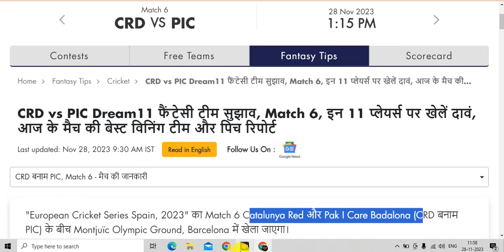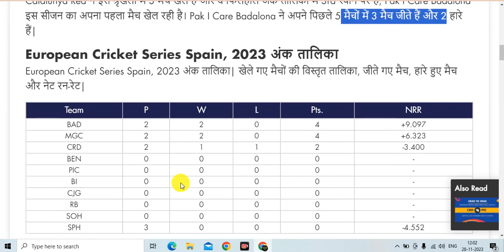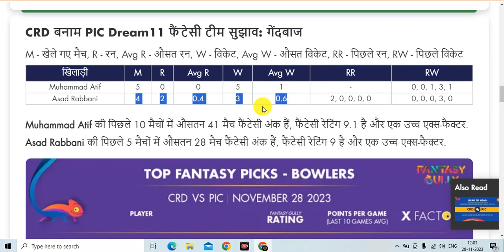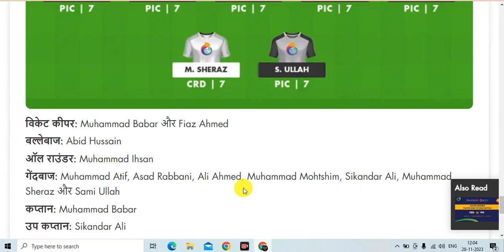CRD vs PIC Dream11 | CRD vs PIC Dream11 Team Prediction | CRD vs PIC Dream11 Match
🔥Title :- CRD vs PIC Dream11 | CRD vs PIC Dream11 Team Prediction | CRD vs PIC Dream11 Match | CRD vs PIC